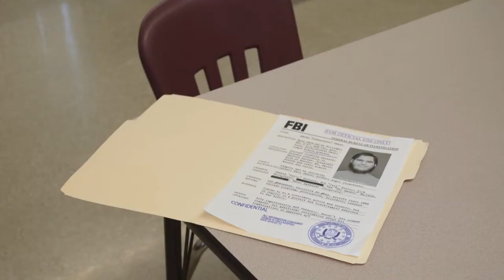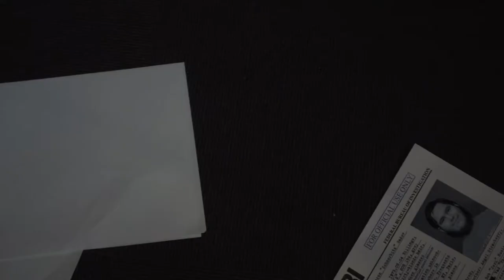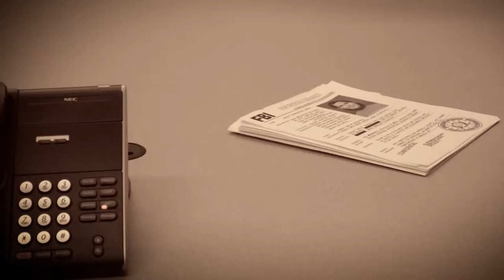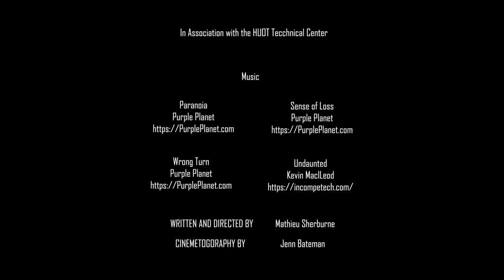Survivors Guilt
Student short film class of 2019